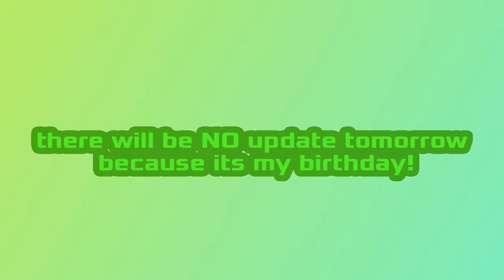Object Files 29 UPDATE VIDEO #6